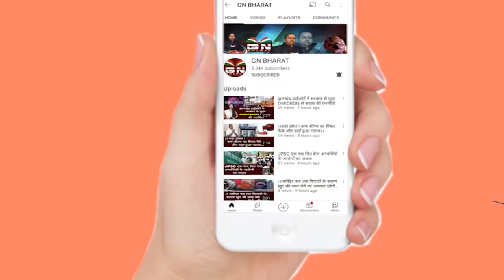मनीष कश्यप को तमिलनाडु पुलिस ले गई अपने साथ, देखिए आगे क्या क्या होगा मनीष कश्यप के साथ